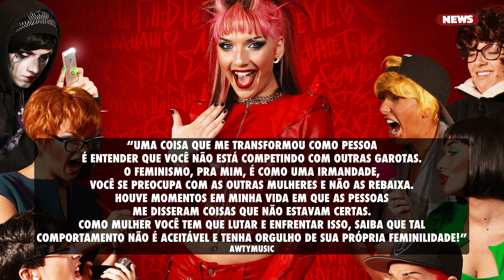KITTIE E OS HATERS DO NU-METAL, A LUTA FEMINISTA DE DALILA BON, NOVOS DO NILE, A DAY TO REMEMBER E +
HJ NÓS VAMOS FALAR SOBRE A BANDA KITTIE, QUE SAIU EM DEFESA DO NU-METAL MESMO DIZENDO QUE NÃO FAZEM MAIS PARTE DO ESTILO, SOBRE DALILA BON, MUSICISTA QUE VÊM SE DESTACANDO NA GRINGA COM SEU POSICIONAMENTO FEMINISTA, DE NOVOS TRABALHOS DE BANDAS COMO O NILE E A DAY TO REMEMBER E MAIS!